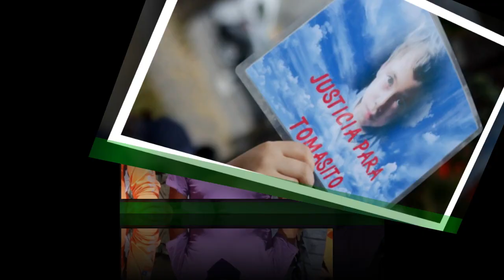Por "abandono de menor": Fiscalía solicita nueva para el tío abuelo de Tomás BravoCl2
Por "abandono de menor": Fiscalía solicita nueva  para el tío abuelo de Tomás Bravo
Fue durante la tarde de este miércoles 1 de marzo cuando se dio a conocer que el Caso Tomás Bravo continuará su curso.Esto después de que la Fiscalía Regional del Biobío solicitara una reformalización para el tío abuelo del menor llamado Jorge Escobar Escobar. En ese mismo sentido, esta petición se realizó por el delito de abandono de menores y solo un día más tarde después de que el Ministerio Público recibiera los resultados de las pericias enviadas al Instituto de Ciencias Forenses,Noticias importantes
nuevo
noticias interesantes
nuevo
nuevo
nuevo
nuevo
Noticias de hoy
noticias diarias
noticias en ingles
nuevo
Noticias de hoy S '
noticias 24
Forex
Casino online
Seguro
alojamiento
Viajas
compañía de seguros
Alojamiento web